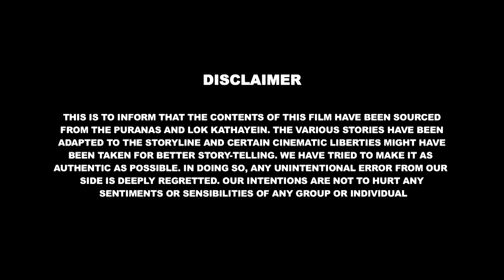Maghi Ganesh Jayanti Special :- Bal Ganesh The Super Hero Ep - 01| Kekada Asur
Bal Ganesh & Kekada Asur present a new episode, where you will witness the new avatar of Bal Ganesh embarking on a thrilling adventure...